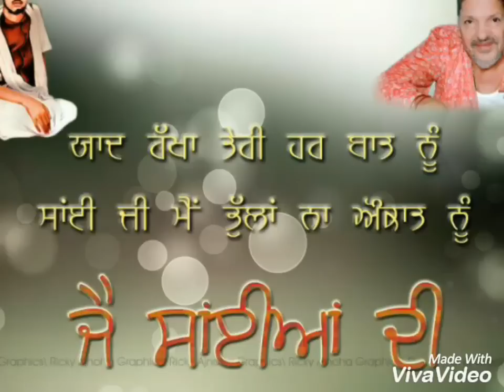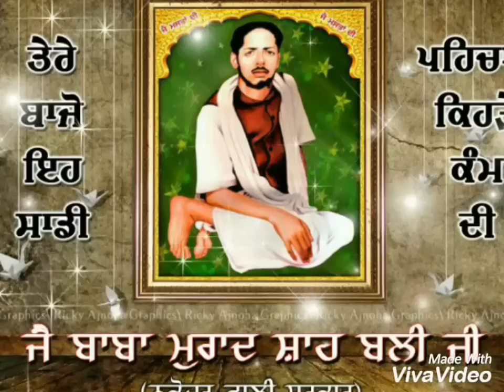Yaar Da Deedar Sai Gulam Jugni Babu Jahar Bali Shah Ji Rinku Arora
Song : Yaar Da Deedar

Artist : Sai Gulam Jugni

Editing:  Rinku Arora

Darbar : Babu Jahar Bali Shah Chisti Baddowal Ludhiana

Facebook Page : Babu Jahar Bali Shah Chisti Baddowal Ldh